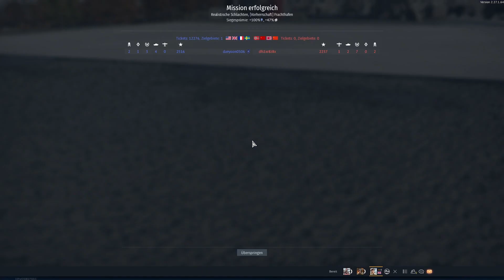Let's Play War Thunder #123 : Bereit für die Jungfernfahrt??? (Cromwell V) - Multiplayer - German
Michael Cooper zockt War Thunder mit Tieage und Maxxor...